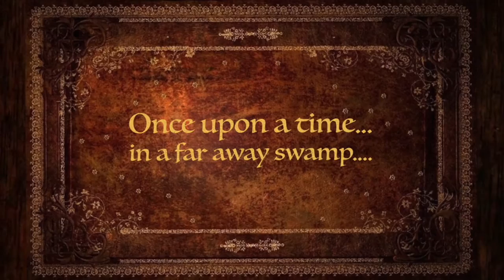CMS Presents........Shrek the musical- trailer for this weekend's show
Friday 7pm
Sat 11am
Sat 7pm